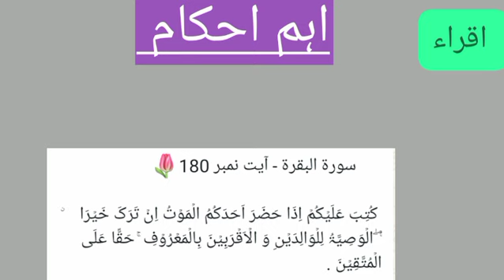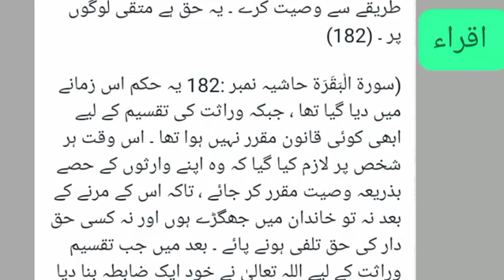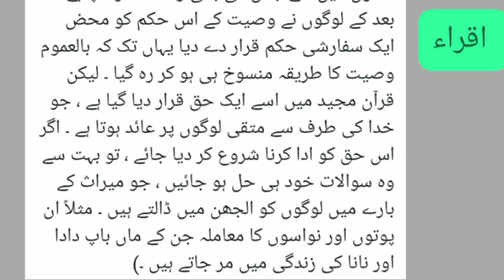" سورۃ البقرۃ : آیت نمبر 180 " (ترجمہ اور تفسیر)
اہم احکام 📝

 کُتِبَ عَلَیۡکُمۡ اِذَا حَضَرَ اَحَدَکُمُ الۡمَوۡتُ اِنۡ تَرَکَ خَیۡرَا    ۨ  ۚ ۖ الۡوَصِیَّۃُ لِلۡوَالِدَیۡنِ وَ الۡاَقۡرَبِیۡنَ بِالۡمَعۡرُوۡفِ ۚ حَقًّا عَلَی الۡمُتَّقِیۡنَ .

تم پر فرض کیا گیا ہے کہ جب تم میں سے کسی کی موت کا  وقت  آئے اور وہ اپنے  پیچھے   مال  چھوڑ رہا ہو ، تو والدین اور رشتہ داروں کے لیے معروف طریقے سے وصیت کرے ۔ یہ حق ہے متقی لوگوں پر ۔ (182)

(سورة الْبَقَرَة حاشیہ نمبر :182 یہ حکم اس زمانے میں دیا گیا تھا ، جبکہ وراثت کی تقسیم کے لیے ابھی کوئی قانون مقرر نہیں ہوا تھا ۔ اس وقت ہر شخص پر لازم کیا گیا کہ وہ اپنے وارثوں کے حصے بذریعہ وصیت مقرر کر جائے ، تاکہ اس کے مرنے کے بعد نہ تو خاندان میں جھگڑے ہوں اور نہ کسی حق دار کی حق تلفی ہونے پائے ۔ بعد میں جب تقسیم وراثت کے لیے اللہ تعالیٰ نے خود ایک ضابطہ بنا دیا ( جو آگے سورہ نساء میں آنے والا ہے ) ، تو نبی ﷺ نے احکام وصیت اور احکام میراث کی توضیح میں حسب ذیل دو قاعدے بیان فرمائے : ایک یہ کہ اب کوئی شخص کسی وارث کے حق میں وصیت نہیں کر سکتا ، یعنی جن رشتے داروں کے حصے قرآن میں مقرر کر دیے گئے ہیں ، ان کے حصوں میں نہ تو وصیت کے ذریعے سے کوئی کمی یا بیشی کی جا سکتی ہے ، نہ کسی وارث کو میراث سے محروم کیا جا سکتا ہے ، اور نہ کسی وارث کو اس کے قانونی حصے کے علاوہ کوئی چیز بذریعہ وصیت دی جا سکتی ہے ۔ دوسرے یہ کہ وصیت کل جائداد کے صرف ایک تہائی حصے کی حد تک کی جا سکتی ہے ۔ ان دو تشریحی ہدایات کے بعد اب اس آیت کا منشا یہ قرار پاتا ہے کہ آدمی اپنا کم از کم دو تہائی مال تو اس لیے چھوڑ دے کہ اس کے مرنے کے بعد وہ حسب قاعدہ اس کے وارثوں میں تقسیم ہو جائے اور زیادہ سے زیادہ ایک تہائی مال کی حد تک اسے اپنے ان غیر وارث رشتہ داروں کے حق میں وصیت کرنی چاہیے ، جو اس کے اپنے گھر میں یا اس کے خاندان میں مدد کے مستحق ہوں ، یا جنہیں وہ خاندان کے باہر محتاج اعانت پاتا ہو ، یا رفاہ عام کے کاموں میں سے جس کی بھی وہ مدد کرنا چاہے ۔ بعد کے لوگوں نے وصیت کے اس حکم کو محض ایک سفارشی حکم قرار دے دیا یہاں تک کہ بالعموم وصیت کا طریقہ منسوخ ہی ہو کر رہ گیا ۔ لیکن قرآن مجید میں اسے ایک حق قرار دیا گیا ہے ، جو خدا کی طرف سے متقی لوگوں پر عائد ہوتا ہے ۔ اگر اس حق کو ادا کرنا شروع کر دیا جائے ، تو بہت سے وہ سوالات خود ہی حل ہو جائیں ، جو میراث کے بارے میں لوگوں کو الجھن میں ڈالتے ہیں ۔ مثلاً ان پوتوں اور نواسوں کا معاملہ جن کے ماں باپ دادا اور نانا کی زندگی میں مر جاتے ہیں ۔)

قرآن مجید اور احادیث مبارکہ کے لیے اقراء پروجیکٹ کو جوائن کریں اور دین کی دعوت عام کرنے میں ہمارا ساتھ دیں ۔